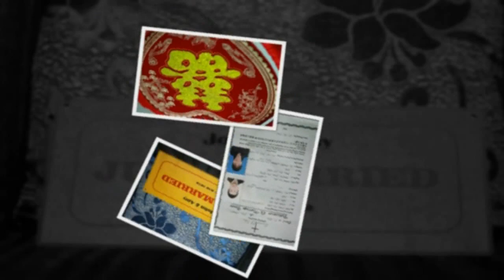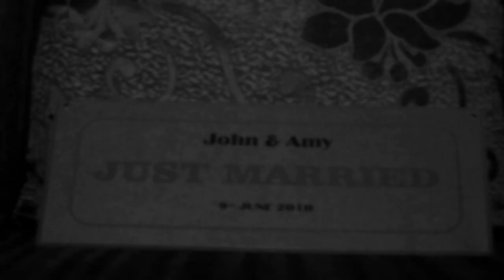John & Amy's Wedding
John & Amy
9 June 2010
Traditional Wedding

Software: Adobe Lightroom, Adobe Photoshop, Adobe Raw, Sony Vegas Pro, Cyberlink PowerDirector
Music: Justin Biebier-Baby feat. Ludacris, Wonder Girls- Nobody, Kesha- Your Love is my drug, Taylor Swift- You Belong With Me
Location: Sibu
Country: Malaysia